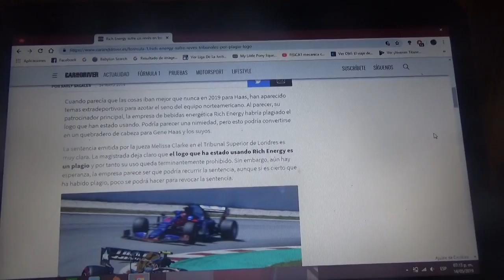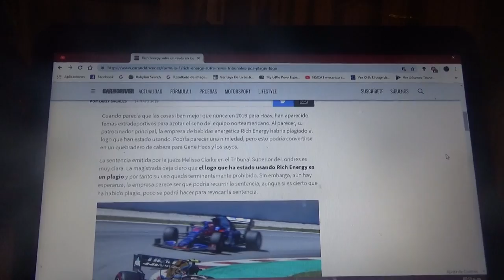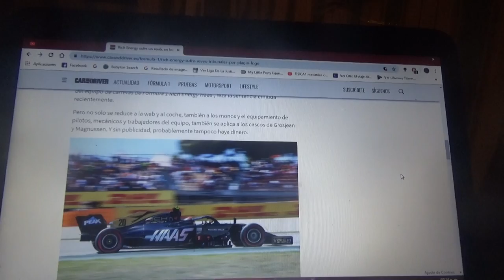Rich Energy enfrenta un juicio por plagio de logotipo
El patrocinador principal de la escuderia estadounidense Haas aunque podría apelar no podrá seguir promocionando su marca comercial